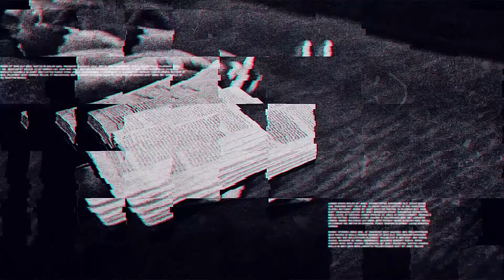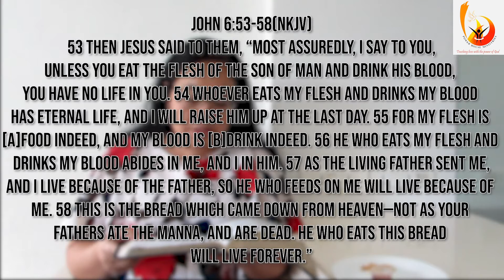Sunday Service | 29th November, 2020